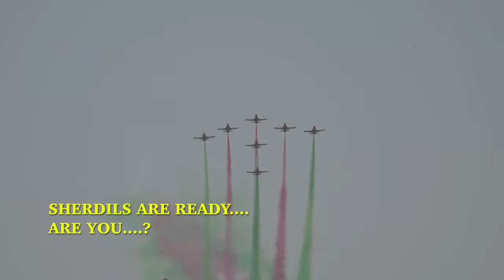Operation Swift Retort Anniversary | PAF SHER DIL TEAM | SEA VIEW KARACHI | FACTS & FIGURES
27 فروری کا دن پاک فضائیہ اور پاکستان کی تاریخ میں ایک درخشاں باب کی مانند ہے، جب پاک فضائیہ نے دن کی روشنی میں دشمن پر کامیاب جوابی حملہ کیا ۔
  کل سی ویو کراچی میں ایک شاندار ائیر شو منعقد کیا جا رہا ہے۔اس ایئر شو میں پاک فضائیہ کے  Thunder JF-17 اور F-16 طیارے شاندار فضائی کرتب دکھائیں گے۔ان کے علاوہ پاک فضائیہ کی شہرہ آفاق ایئروبیٹکس ٹیم شیردل بھی لہو گرمانے والے کرتب دکھانے آ رہی ہے